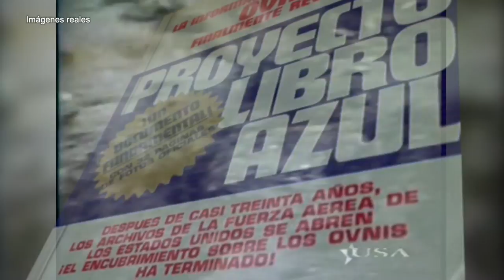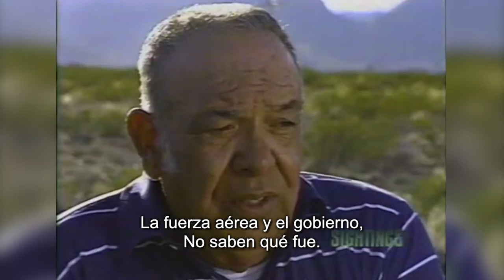Historia Breve | Incidente Lonnie Zamora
El policía de Nuevo México, Lonnie Zamora vivió una experiencia inexplicable, para los investigadores del fenómeno OVNI.